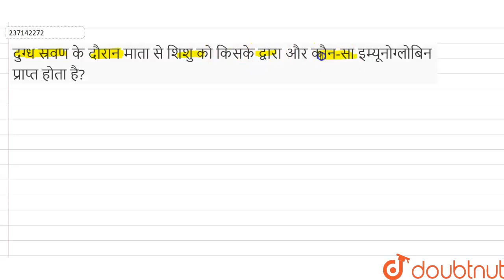दुग्ध स्रवण के दौरान माता से शिशु को किसके द्वारा और कौन-सा इम्यूनोग्लोबिन प्राप्त होता है? | 12...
दुग्ध स्रवण के दौरान माता से शिशु को किसके द्वारा और कौन-सा इम्यूनोग्लोबिन प्राप्त होता है?
Class: 12
Subject: BIOLOGY
Chapter: प्रतिरक्षा तंत्र
Board:Rajasthan Board

👉 Have Any Query? Ask Us.